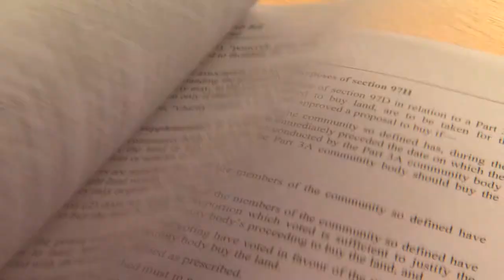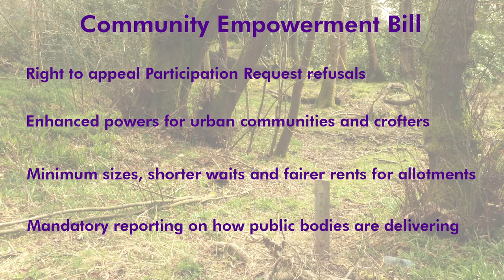You Spoke, We Listened, We Acted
As a proposed law the Community Empowerment (Scotland) Bill, which aims at making it easier for people to get involved and make improvements for their community, moves into the final stage of the legislative process.  The Scottish Parliament’s Local Government and Regeneration Committee Convener, Kevin Stewart MSP, reflects on the changes his committee has made to the Bill – all based on suggestions from and engagement with people and community groups the length and breadth of Scotland. For further information about the Committee, go